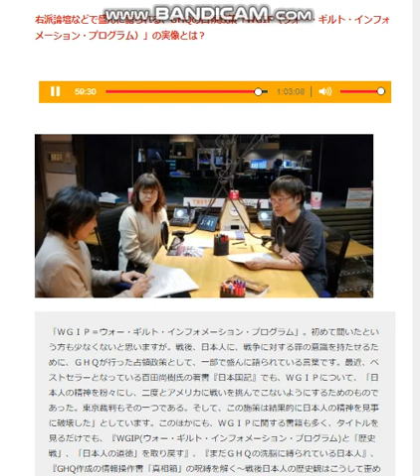【賀茂道子氏】ＷＧＰウォーギルドプログラムはどんなものだったか？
引用：荻上チキ　セッション２２　19/3/20
名古屋大学大学院　賀茂道子氏